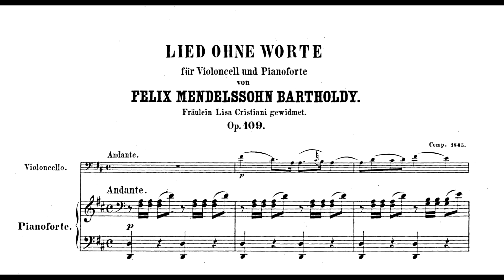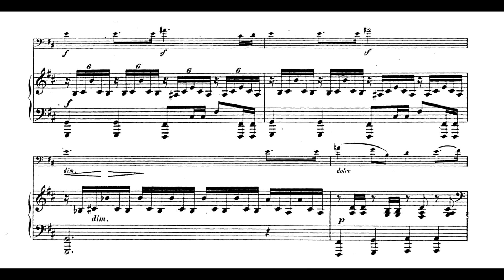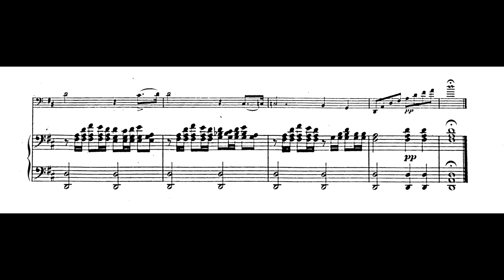Mendelssohn - Song without words for cello and piano (Antonio Meneses, cello; Nelson Freire, piano)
Canção sem palavras, para violoncelo e piano, Op.109, de Felix Mendelssohn, interpretada por Antonio Meneses (violoncelo) e Nelson Freire (piano).

Gravação realizada ao vivo durante recital na Maison de la Culture de Bourges, Paris, França, em 4 de março de 2000.

Nossos agradecimentos a Antonio Meneses pelo envio do áudio ao IPB.